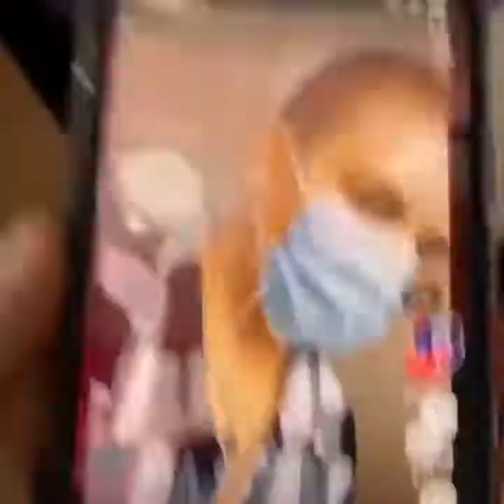Don't try to stop laughing 🤣 - Funniest Cat Ever (4)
cats meowing
cat videos
cat sounds
cat noises
cat videos,
cats meowing,
catfish,
cat sounds,
cat noises,
cat games,
catfish and the bottlemen,
catch me if you can,
cat meowing,
cat stevens,
cat tv,
cat song,
cat asmr,
cat attack,
cat and cucumber,
cat and sam,
cat angry,
cat attacks man,
a cat settings,
a caterpillar,
a cat named bob,
a cat giving birth,
a cat in paris full movie,
cat blanc,
cat burns,
cat barking,
cat brain freeze,
cat baby,
catboy,
cat breeds,
cat bird video,
b category,
bcat,
b category jobs in canada,
b category pharmacy diploma in bangladesh,
b category seats in telangana,
b catenin,
b category seats in telangana engineering,
b category lectures,
cat cartoon,
cat cucumber,
cat crying,
cat cat,
cat calming music,
cat cafe,
cat crying sound,
cat calling,
c category pharmacy course,
c catch,
c category,
c category pharmacy course class,
c cat trance shake the mind,
cat dance,
cat dog,
cat dancing meme,
cat drawing,
cat daddy,
cat drone,
cat deeley,
cat dad,
d category jobs in canada,
d cattle farm,
d cattle farm 2021,
d cat prison,
d category,
d cat exhaust,
d category visa,
d category job,
cat empire,
cat eye,
cat eating,
cat entertainment,
cat eye makeup,
cat eye makeup tutorial,
cat eats mouse,
cat eyeliner,
e cats,
e cats cartoon,
e catalogue,
e catamaran,
e catering,
e category licence,
e cat test,
e cat entry test,
cat funny videos,
cat food,
cat fish game,
cat food fortnite,
cat funny,
cat fails,
cat fart,
afcat,
afcat syllabus,
afcat 2 2021,
afcat reasoning,
afcat gk,
afcat english,
afcat 2021,
afcat analysis,
cat goes fishing,
cat grooming,
cat girl,
cat games mouse,
cat growling,
cat games birds,
cat giving birth,
g catcher,
g cat videos,
g catt eng tiktok,
g cat man,
g cat master,
g cat media,
g cat sailboat,
g cat 4 plus,
cat hissing,
cat house,
cat hunting,
cat harness,
cat head bobbing,
cat house minecraft,
cat howling,
cat hacks,
hcat,
hca tv awards,
hctv,
hcat code car,
he catch,
hcatalog,
hcatf,
hcat code car meaning,
cat island,
cat in heat,
cat im a kitty cat,
cat in the hat song,
cat in the hat full episodes,
cat in the cradle,
cat in hat,
cat in the hat fired,
i catch a grenade for you,
i catch you if you fall,
i cato sicarius,
i catfished as a mom on tinder,
i catfished my daughter,
i catch you,
i catfished my boyfriend,
i catch cold olu maintain,
catjam,
cat jump fail,
cat jumping,
cat jumps off building,
cat jumpscare,
cat just dance,
cat judge,
cat jokes,
j cat compact powder,
j cat compact powder shades,
j cat compact powder review,
jcat concealer,
j cat glitter,
j cat powder,
cat kitty cat cat kitty cat cat,
cat killer,
cat knocking on door,
cat keenan,
cat kneading,
cat kills rat,
cat kitty cat cat kitty cat cat tiktok,
cat kisses camera,
kathy janny,
k cat my destiny,
k car,
k car camper,
ke cartoon,
k carbon,
k car camper van,
k cardio,
cat litter,
cat lady,
cat laser,
cat language,
cat lullaby,
cat loaf,
cat lawyer,
cat love,
l catterton,
l catch light,
l catches kira,
l cat car,
l catch misa,
l cating house,
l touches misa,
l touches the death note,
cat music,
cat meffan,
cat memes,
cat mouse game,
cat mario,
cat man,
cat meowing sound,
m cat song,
mcat test,
m catherine thomas excommunicated,
m catering,
m catherine thomas,
m catering and fine foods,
m catholic prep,
mcat exam,
cat noir,
cat noir and ladybug,
cat noir transformation,
cat noir and ladybug find out who they are,
cat noises for dogs,
cat no no no,
cat noir song,
n cat n chicken,
n cat 50 cent,
n cat song,
n catches light,
n catch reshiram,
n cat 10 hours,
n catalan number,
n cat store,
cat on catnip,
cat on a hot tin roof,
cat on heat,
cat on football pitch,
cat on plane,
cat on the mic,
cat on memory foam,
cat on piano,
o cat de bun,
a cat,
o cat de bun negativ,
o cat de bun versuri,
o cat de credincios esti tu,
o catch a predator,
o sati o sati,
cat purring,
cat playing,
cat power,
cat people,
cat playing piano,
cat piano,
cat people david bowie,
cat party,
p cat dolls,
p cat videos,
p catcher,
ps touch,
p cat song,
p catch,
p cates,
p catch pokémon,
cat quest,
cat quest 2,
cat quran,
cat quest 2 review,
cat quarrel,
cat quest switch,
cat quadcopter,
cat quest review,
qcat,
q cats impractical jokers,
q catch 87 series,
q catch,
q cat media,
q catch 74 series,
q catch squeeze chute,
q catch cattle crush,
cat rescue,
cat relaxing music,
cat rapper,
cat repellent,
cat remix,
cat rave,
cat rap,
cat ringtone,
r cats to watch,
r cat ekg,
r cate,
r cato batting,
r catch the moment,
r catorce,
r catch error,
r categorical variable regression,
cat stevens father and son,